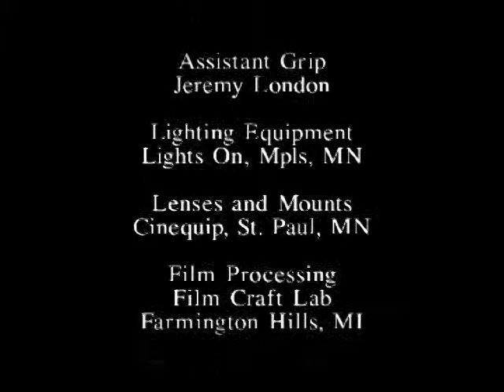Cheez its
Cheeziits is a short subject comedy movie a guy attempting to have a romantic evening with his wife! The task isn't as easy as he thought as he runs into several obstacles along the way!